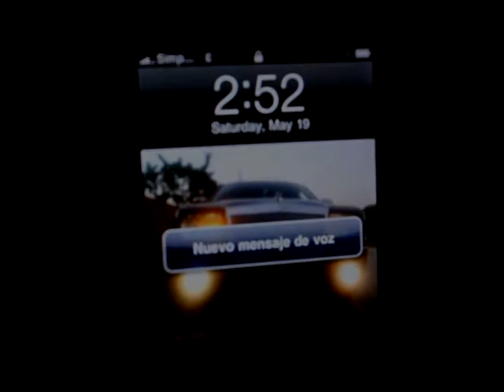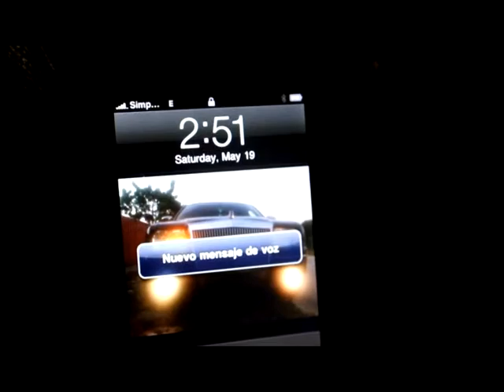"Mientes" M Garcia & Manuel Agromayor by DJ MANIX.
Romiantic Video DJ Manix.